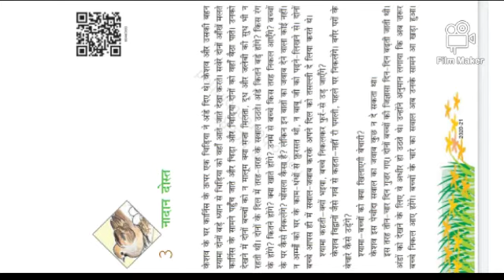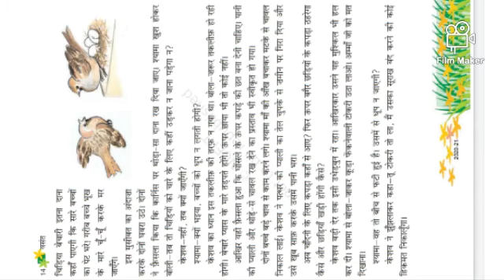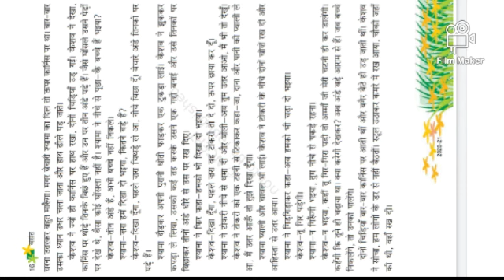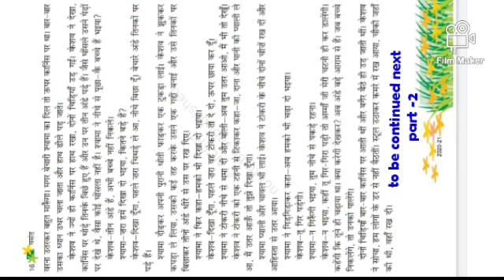नादान दोस्त(part -1) Class - 6 Hindi NCERT BOOK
CBSE NCERT Hindi
 Class - 6
नादान दोस्त
(part -1)